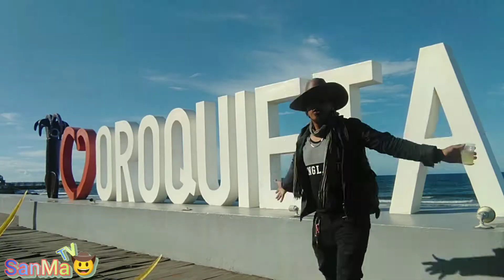Oroquieta City Plaza Vlog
Kapag nakakapunta ako Ng mga bagong lugar , gusto na gusto ko ito ma experience ang kanilang plaza or main na pasyalan at ito na nga nakapunta ako dito 1st time sa Oroquieta City , Ganda Ng tanawin Ng plaza nila nasa voliebard .

Sa ibang lugar na naman next time.
soon